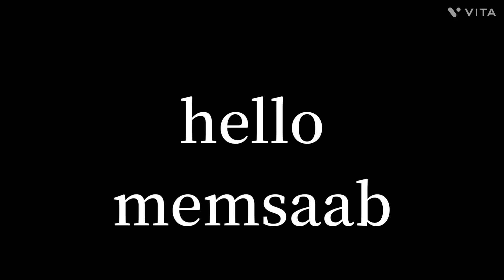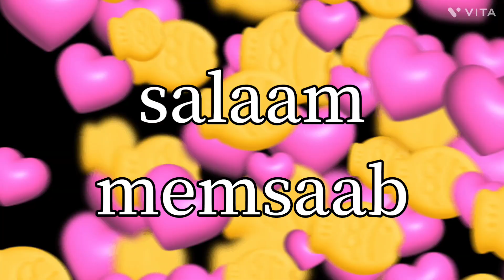indianhousewifedailyroutine housewifetales housework indianwomen gharelu